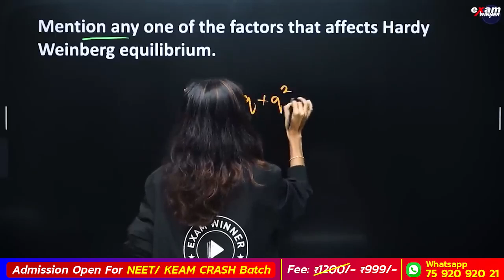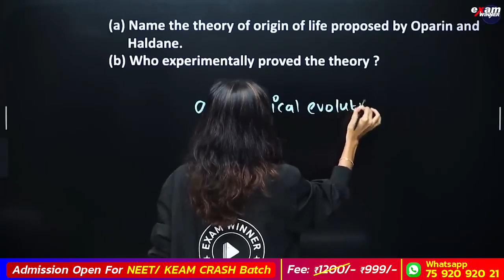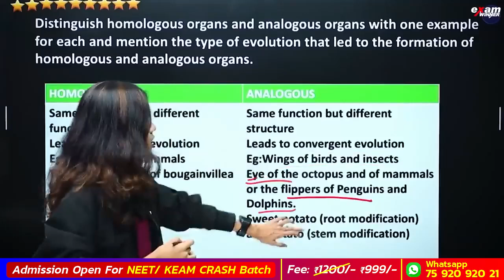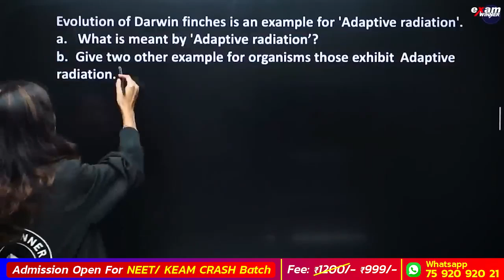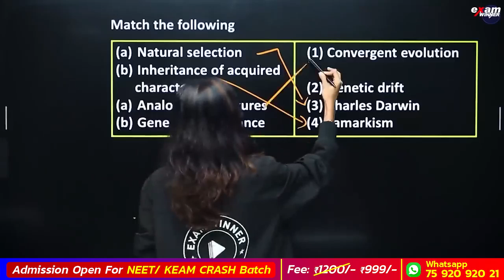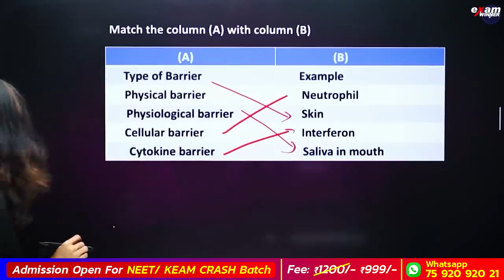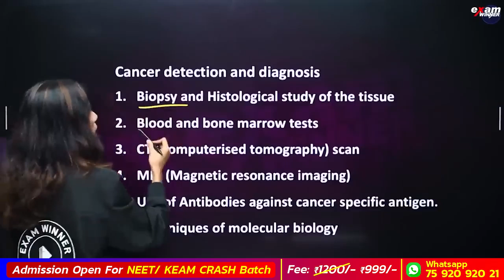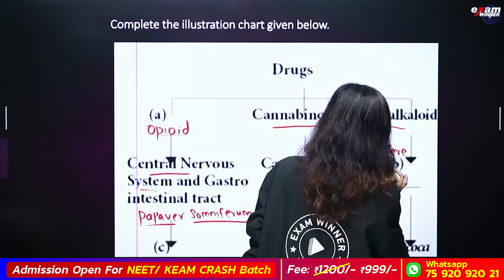Plus Two Biology Public Exam | 8 Mark Important Questions | Exam Winner +2